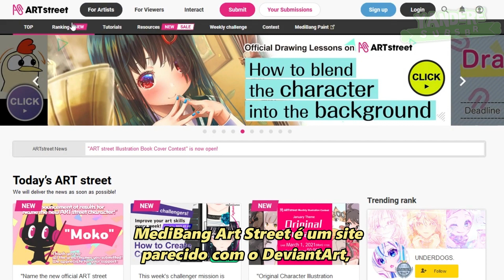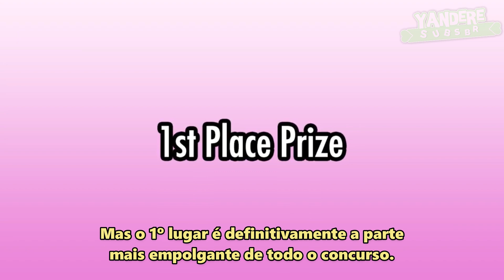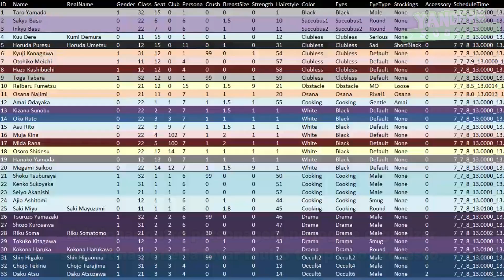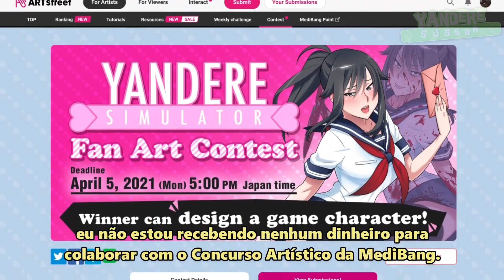Yandere Simulator Art Contest with MediBang! (PT-BR) [Yandere Simulator]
Créditos

Canal criado com alguns integrantes do grupo Yandere Simulator Brasil, com o objetivo de ajudar quem tem maior dificuldade no entendimento das falas do jogo e com nenhum objetivo financeiro.

~Equipe composta por:
Hünä, Kaleb, WK-Kun, Lin, Keiko, Li, YukoTsu, Marin, Tati e Maya

~Informações Importantes
Skin da Baru-chan: Ja1
Arte da Baru-chan: Hünä